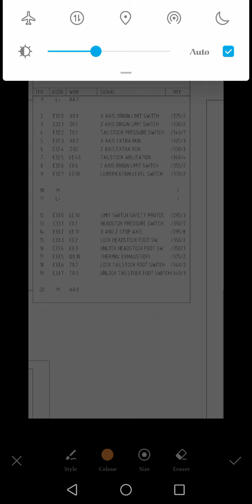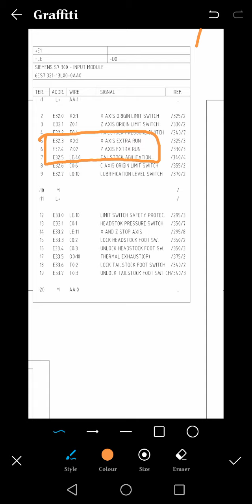CNC axis overtravel or Extra Run